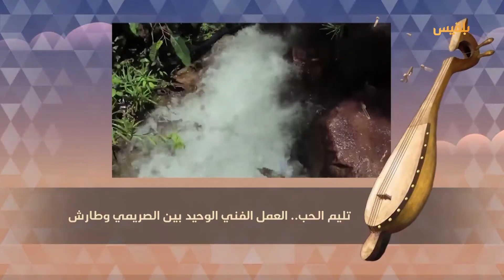تليم الحب.. العمل الفني الوحيد بين الشاعر سلطان الصريمي والفنان أيوب طارش | تقرير: محمد لطف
تليم الحب.. قصيدة يوصف فيها الشاعر سلطان الصريمي لحظات الحب التي عاشها في ريعان شبابها.

وقد استخدم الشاعر في القصيدة تشبيهات فريدة من نوعها، إذ شبه قلبه بمزرعة خصبة حرثها الحب وترك فيها تليم زرعت فيها زهرات الحب الأولى.